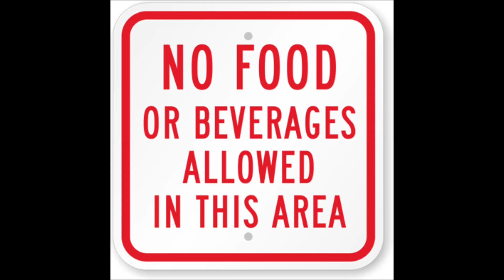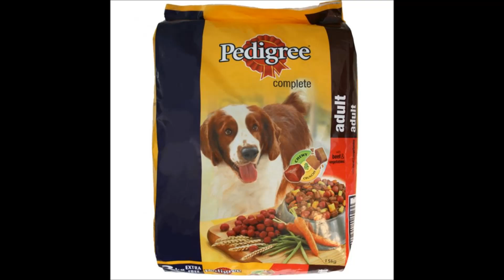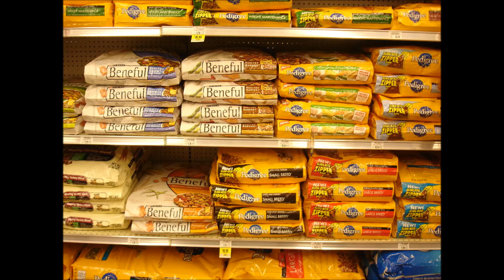Sutra - Dog Food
There's no official video for this song so I made this. It's by French artist Sūtra and falls into the 'electronic' category.

Album: SUICIDE SŪTRA